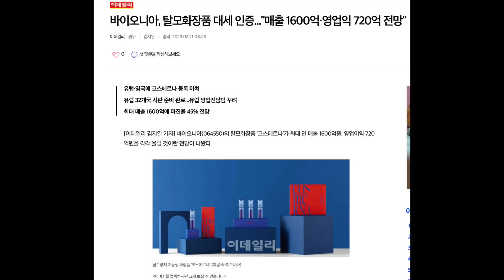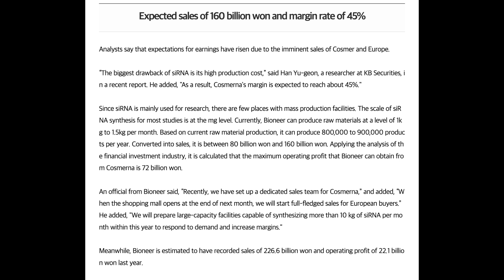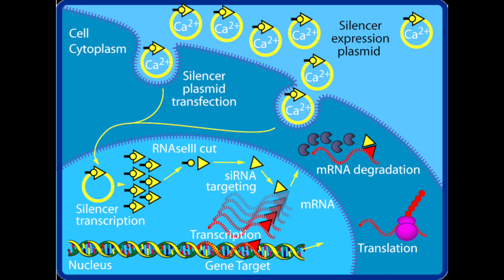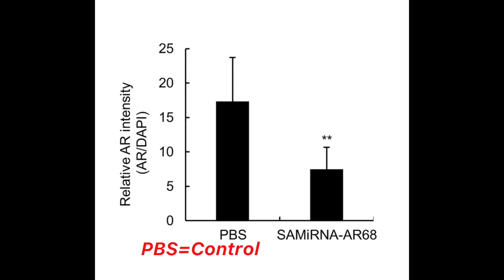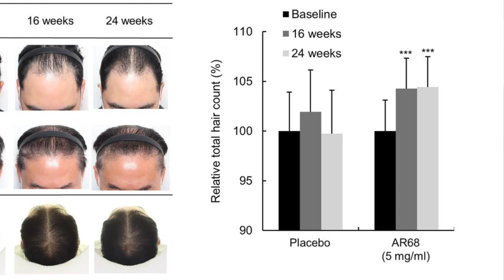CosmeRNA, brand new hair loss treatment coming out this month! Does it work?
Sources:
1. SAMiRNA Drug Development. Accessed March 1, 2023.
2. Biosciences T. RNA Therapeutics: RNA. Accessed February 16, 2022.
4. Yun SI, Lee SK, Goh EA, et al. Weekly treatment with SAMiRNA targeting the androgen receptor ameliorates androgenetic alopecia. Sci Rep. 2022;12(1):1607. doi:10.1038/s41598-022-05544-w
5. 바이오니아, 탈모화장품 대세 인증...`매출 1600억·영업익 720억 전망`. ZUM 뉴스. Published February 21, 2023. Accessed March 1, 2023.